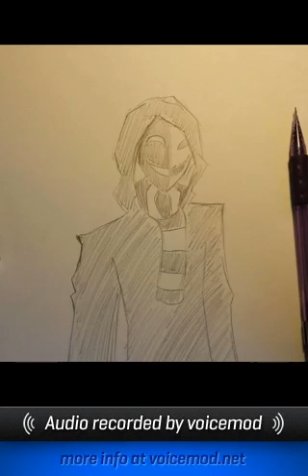voicemod recordings - storyteller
Listen to my voicemod recording using storyteller. voicemod, a pocket voice modulator in real time. Available for iPhone on the App Store. Find your voice and enjoy!